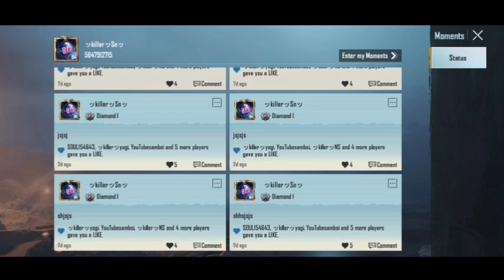Complete easily Partner in Crime achievement in bgmi // how to complete partner in crime achievement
How to complete partner in crime achievement in bgmi // easy way to complete Partner in Crime achievement in bgmi // Complete Easily partner in Crime achievement in bgmi 🙏